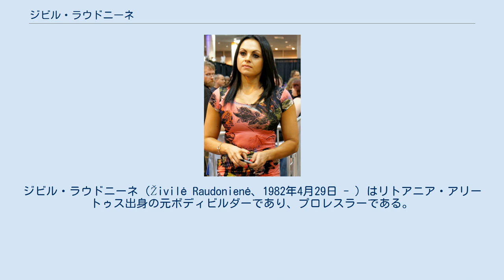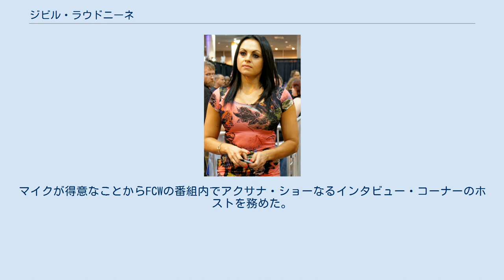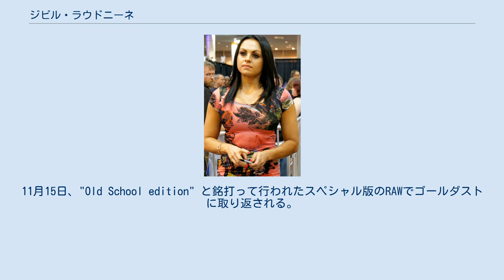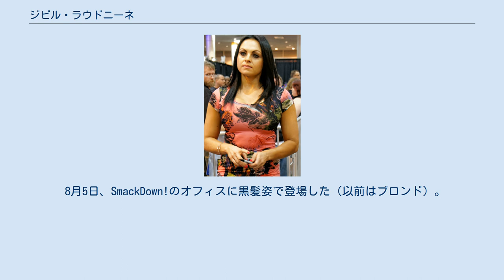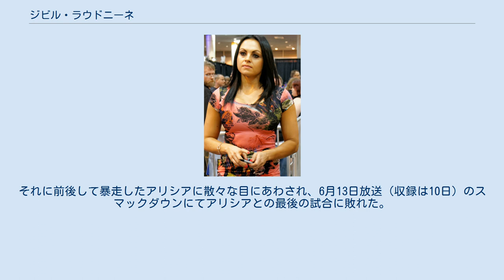ジビル・ラウドニーネ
ジビル・ラウドニーネ（Živilė Raudonienė、1982年4月29日 - ）はリトアニア・アリートゥス出身の元ボディビルダーであり、プロレスラーである。
アメリカ合衆国のプロレス団体WWEに所属時には、アクサナ（Aksana）のリングネームで活動していた。
 プロレスラーになる以前はボディビルダー、フィットネスモデル、およびパーソナル・トレーナーとしても活躍。
1999年にIFBBヨーロピアンフィットネスコンテストで17歳で最年少優勝という記録を樹立。
2009年にはIFBBアーノルドクラシックコンテストで優勝。
他、多数のコンテストで優勝している。
 2009年11月にWWEとディベロップメント契約を交わし、オルガ（Olga）というリングネームでFCWのハウスショーで行われたハロウィーンコスチュームコンテストにてデビュー。
テレビショーでの登場に合わせて現在のリングネームであるアクサナ（Aksana）に変更。
精神病患者のギミックであったイーライ・コットンウッドに一目惚れされしまい無理やりマネージャーとされるストーリーを展開。
2010年にストーリーが終了し、FCWフロリダディーヴァズ王座に挑戦。
マイクが得意なことからFCWの番組内でアクサナ・ショーなるインタビュー・コーナーのホストを務めた。
 8月、NXTのシーズン3にルーキーとして参加。
ゴールダストをプロに迎える。
当初は師弟関係であったが次第にゴールダストが恋愛対象として見るようになり、アクサナもそれを応えるようになる。
ゴールダストがミリオンダラー・ベルトを強奪したのをきっかけにテッド・デビアス・ジュニア & マリースとの抗争を開始。
10月19日の放送においてゴールダストが国外退去の危機にあるアクサナを救うためにプロボーズをし、11月2日にリング上で結婚式を行うことになる。
この時ゴールダストの父であるダスティ・ローデス、弟であるコーディ・ローデスも出席する。
結婚式の最中にデビアス・ジュニアとマリースが邪魔に来るが、神父にテッド・デビアスが登場。
順調に式が進み、誓いのキスを行おうとした瞬間アクサナがゴールダストに平手打ちを放ち、ミリオンダラー・ベルトを独占。
11月15日、"Old School edition" と銘打って行われたスペシャル版のRAWでゴールダストに取り返される。
その後ゴールダストは正統な持ち主であるデビアス（ミリオンダラー・マン）に返還し、抗争は終了した。
その後抗争が終了した煽りを受け、立場が微妙になってしまったこともあり4位という結果に終わった。
 2011年2月3日にFCWの興行でローザ・メンデスを破り、クイーン・オブ・FCWのタイトルを獲得した。
また4月7日にはAJを下し、FCWフロリダディーヴァズ王座を獲得した。
この時点でクイーン・オブ・FCWも保持していたため、団体史上初の二冠女王となった。
 8月5日、SmackDown!のオフィスに黒髪姿で登場した（以前はブロンド）。
持ち前の美貌でテディ・ロングを魅了し、ベビーでデビュー。
不調のナタリヤをあっさり丸めフォールして勝利を飾る。
 その後はロングと恋愛ギミックを重ねながら、彼の関わる試合をセコンドとしてサポート。
 2012年、レッスルマニア28の12人タッグ戦にてジョニー軍にロング軍が敗れ、ロングがGMの座をおろされてしまったことで彼を見捨て、「昔から恋人だった」アントニオ・セザーロに乗換え、彼のセコンドにつく。
 8月のサマースラムにてUS王者サンティーノ・マレラ戦でのアシストもあってセザーロをUS王座に就かせたが、そのしばらく後のマレラ戦ではアシストに失敗しセザーロを敗戦させたために、一方的にふられてしまった。
また、イヴ・トーレスの依頼でディーヴァ王座戦直前にケイトリンを襲うなど卑怯な行動も行っているが、特に咎められはしなかった。
 WWEでのキャリア終盤は主にアリシア・フォックスと組むことが多かったが、2014年6月12日にWWEの公式サイトにて退団することが発表された。
それに前後して暴走したアリシアに散々な目にあわされ、6月13日放送（収録は10日）のスマックダウンにてアリシアとの最後の試合に敗れた。